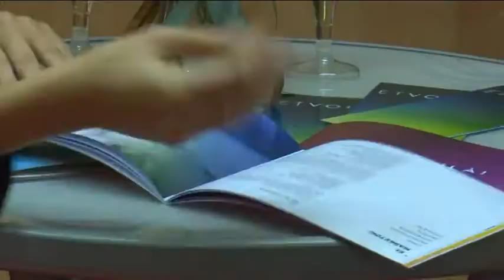Fira Amposta arranca una edició que mostra el potencial econòmic del sud de Catalunya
Amposta ha encetat aquest dimecres la 57a edició de la Fira de Mostres. Amb un centenar d’expositors, la fira esdevé un dels principals referents del món econòmic al sud de Catalunya, principalment l’agrícola i el ramader. Tot i això, cada any la cita obre el ventall a les últimes novetats, i enguany les d’automoció hi tenen un accent més destacat. L'encarregat d'inaugurar la fira ha sigut el pagès Joan Cercós, durant molts anys vinculat al món del camp del Delta.